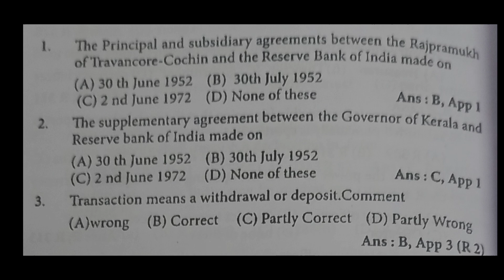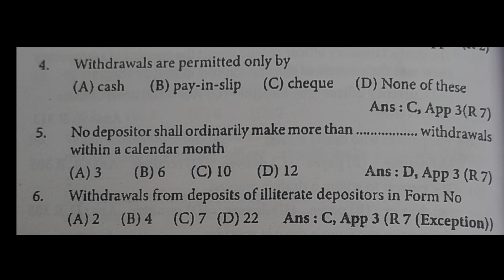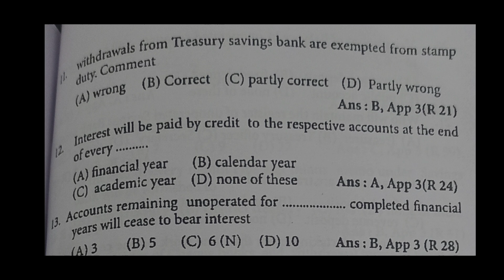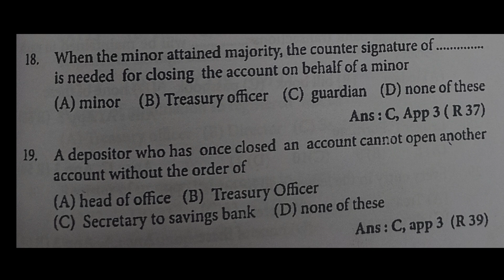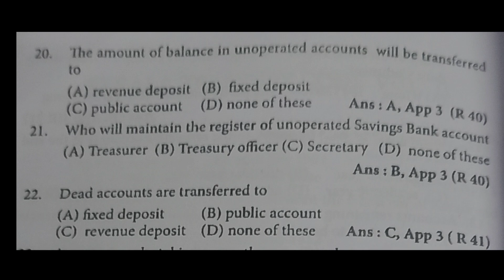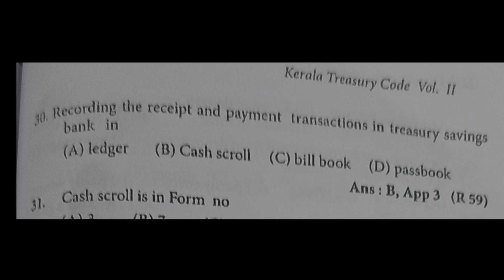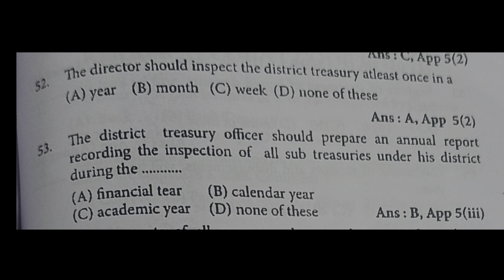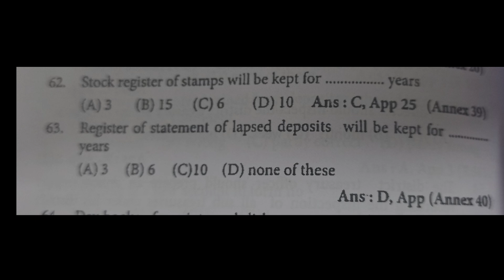Unoperated accounts transferred to Revenue deposit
KTC(Episode-4)